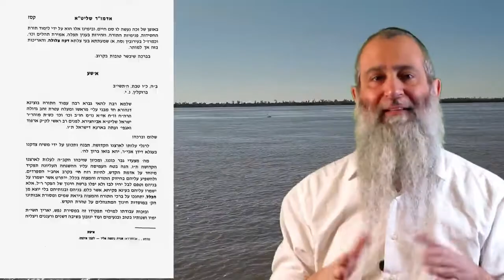El Rebe - Una historia milagrosa hoy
Al conmemorarse un nuevo aniversario de la desaparición física del Rebe compartimos esta historia reciente